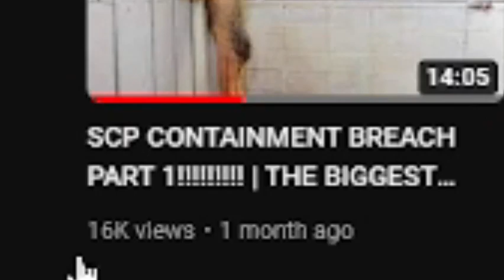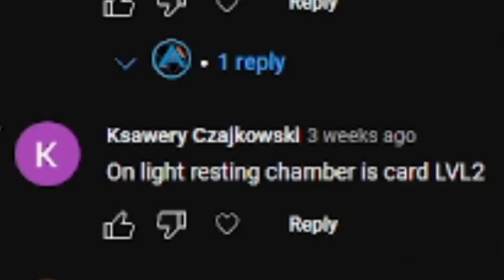WHAT IS THAT | SCP containment breach part 2